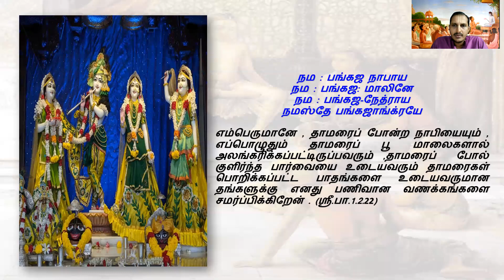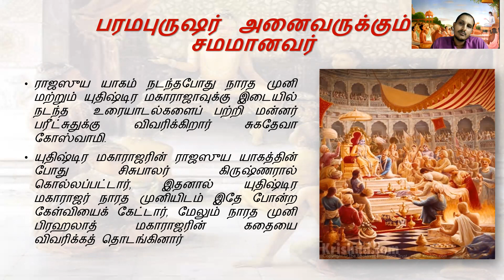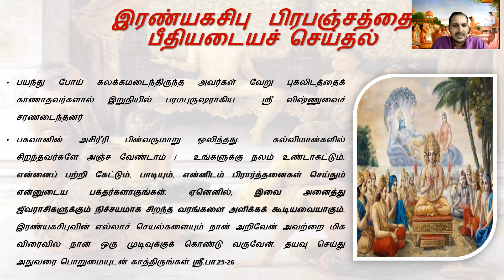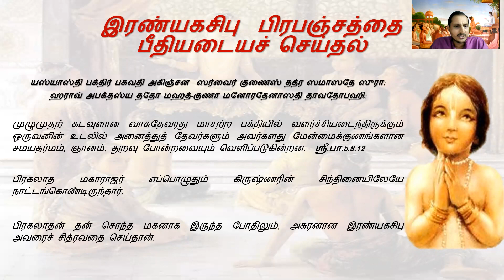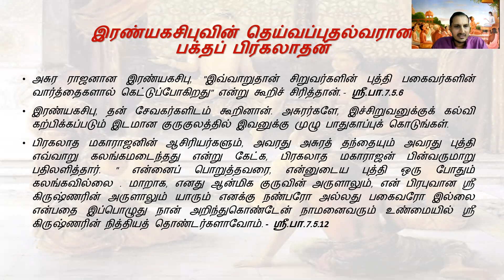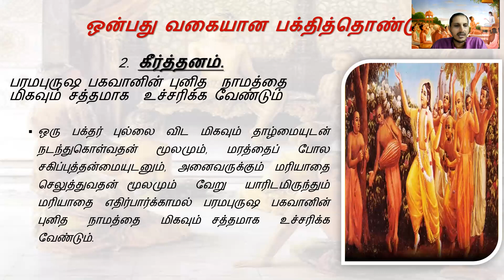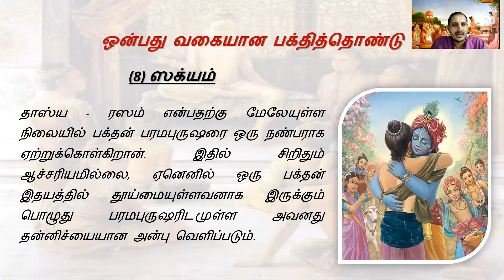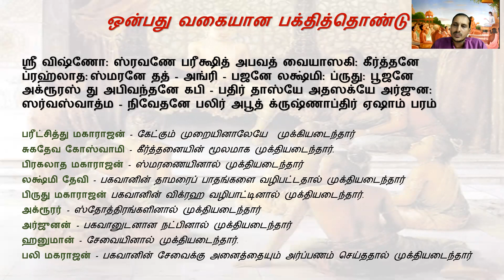Srimad Bhagavatham - Prahlada Maharaj Part I - Sri Nithyananda Rama das 07 Mar 2021 8 PM